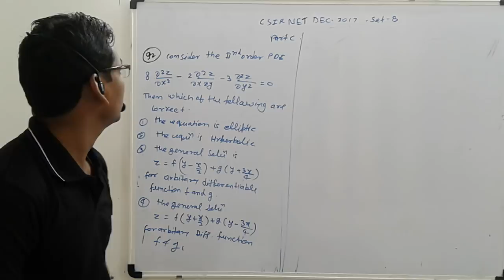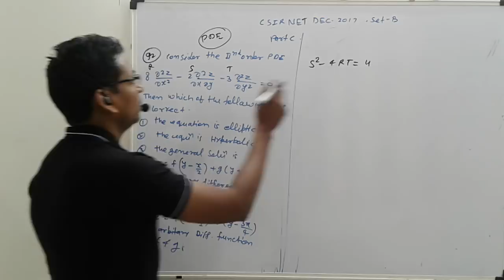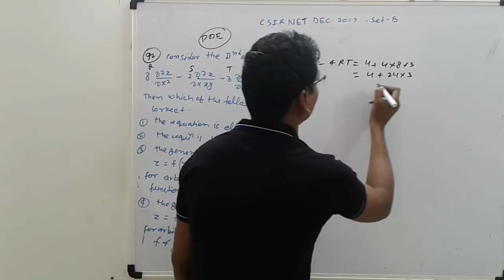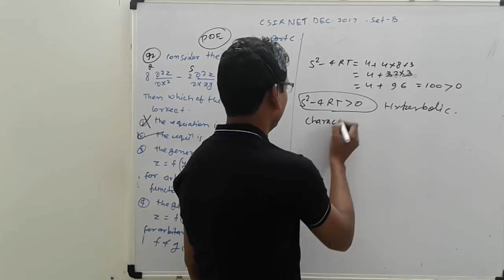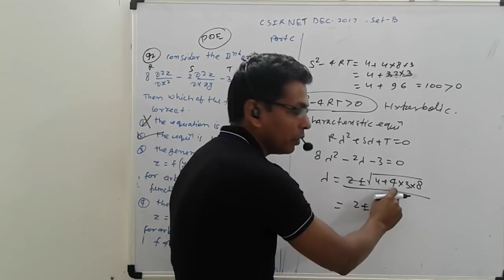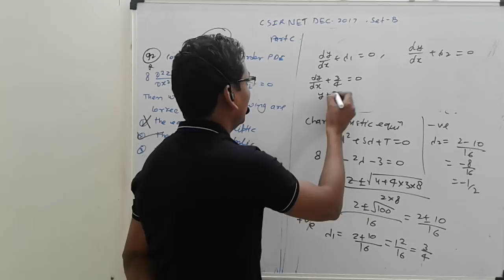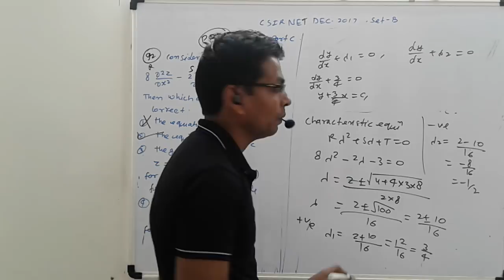CSIR NET DEC-2017 SET-B Q.NO- 92 MATHEMATICS ANSWER KEY, PAD-CLASSIFICATION OF PDE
This video lecture “CSIR NET DEC-2017 MATHS ANSWER KEY” will help basic science students and CSIR NET /GATE/IIT JAM examination
Q.CSIR NET DEC-2017 SET-B Q.NO- 92  MATHS ANSWER KEY,
*CLASSIFICATION OF PARTIAL DIFFERENTIAL EQUATION,
*GENERAL SOLUTION OF PDE,
*CHARACTERISTIC EQUATION OF PDE,
FOLLOW MY FOLLOWING LINK:
1) YouTube Channel Link (AMMATHS TUTORIALS)